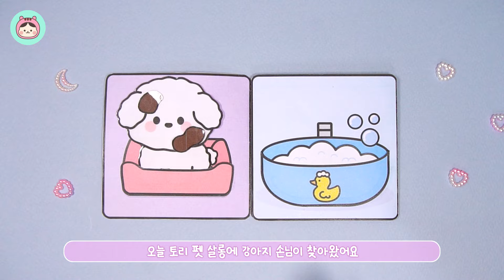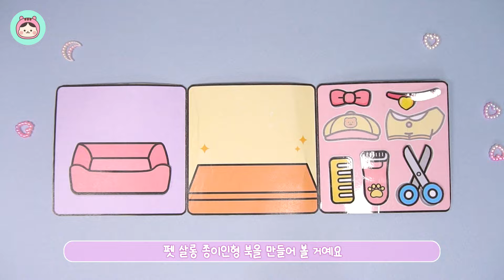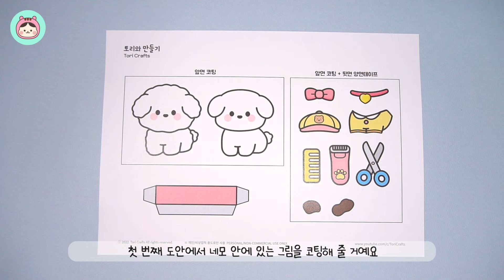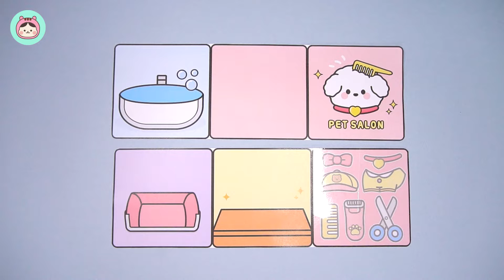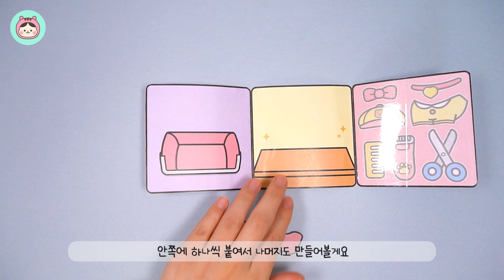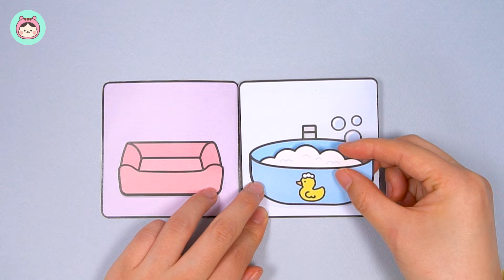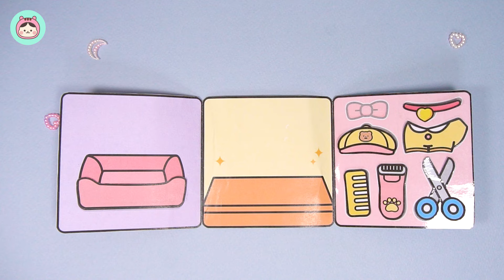🐶강아지 변신 시키기! 펫살롱 만들기｜DIY Pet Salon Quiet Book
직업놀이 책에도 수록되어 있습니다

강아지 목욕도 시켜주고~ 미용도 하고!
강아지 미용실 만들기를 준비했어요
재미있게 만들어 보세요🐶

♡준비물: 도안, 가위, 풀, 투명테이프, 양면테이프